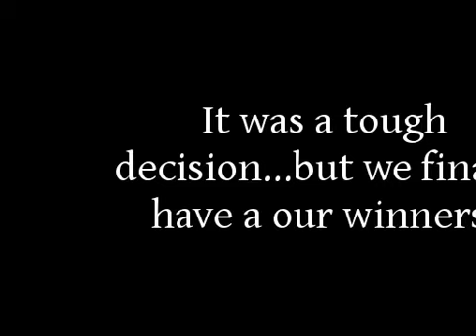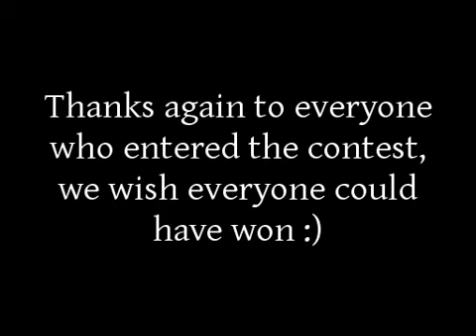P&C Holiday Giveaway Contest Winners!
12 Fan Prize Winners and 1 Grand Prize Winner. Congratulations to all the winners and thank you to everyone who entered the contest. The staff at P&C loved reading all responses and watching all your videos :)